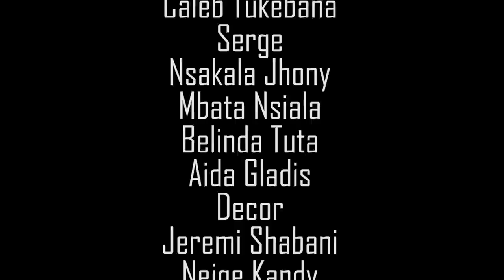PROPHETE PETELO 12 // cinarc tv // caleb tukebana // @oct 2022